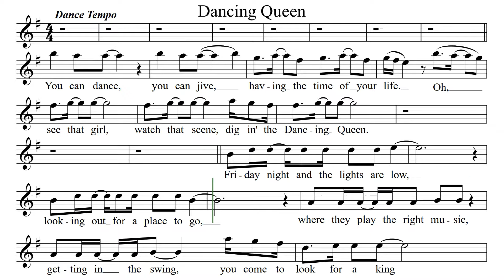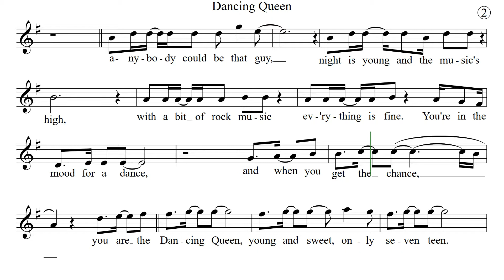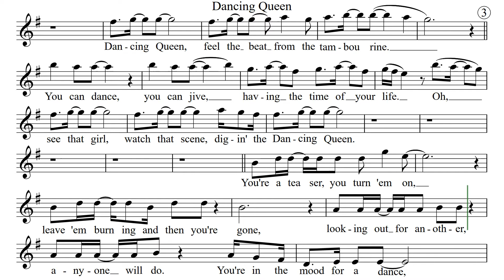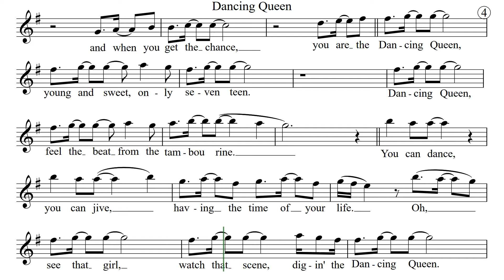DANCING QUEEN for flute or violin Sheet Music Play Along Backing Track Lyrics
Many small YT creators (like this one) do not get paid from advertising revenue.
Of the ~ 2,700,000,000 users, many must view advertising before content,
but only creators who cater to a swarm are paid.
Also, small unpaid creators do not control or select advertisers.
However, advertisers make YT possible.
Also, for this or other videos in other formats
DANCING QUEEN
ABBA
Backing Track, Playback line
This is one of many very modest rehearsal videos, designed for your light entertainment.